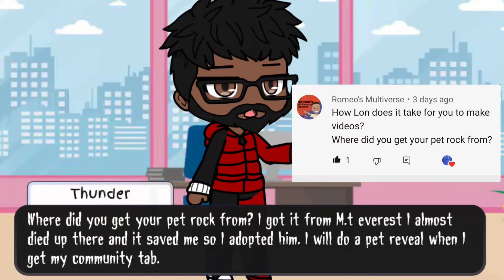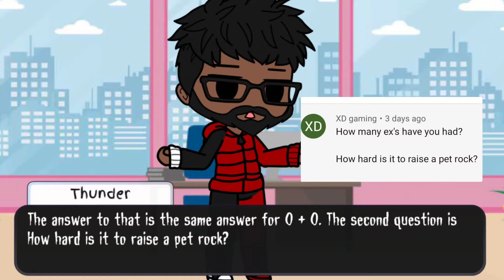1k Subscribers Special QnA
I wanna thank y'all again for 1k me and my pet rock are both jumping for joy. And yes my throat still hurts but I just had to do it because I'm hardcore or something I don't know maybe that marshmallow to the head gave me brain damage or something that caused me to stop thinking about my health or whatever. Alright y'all be good.